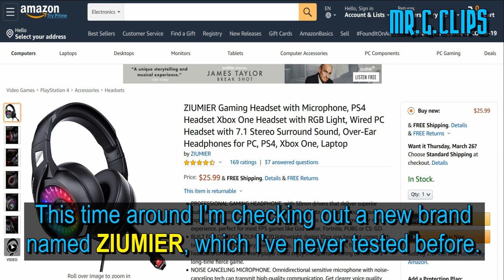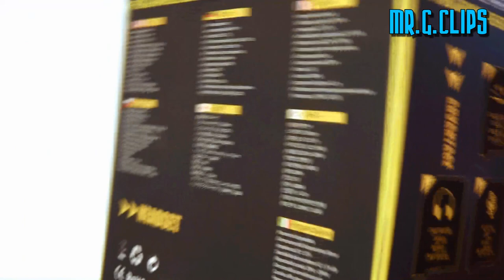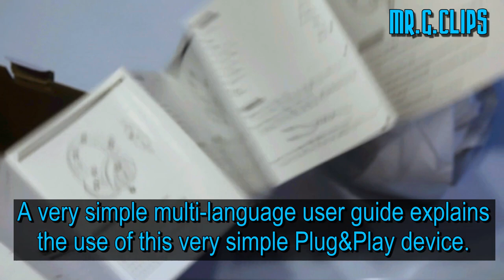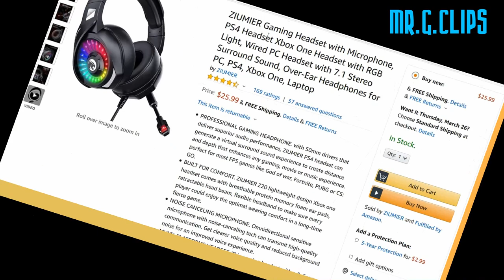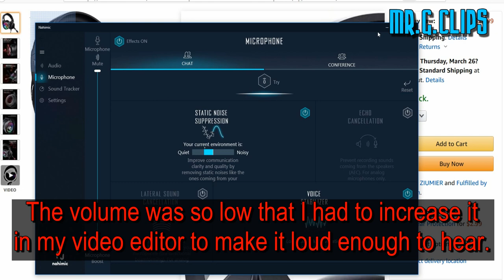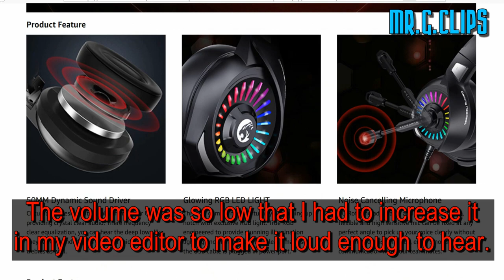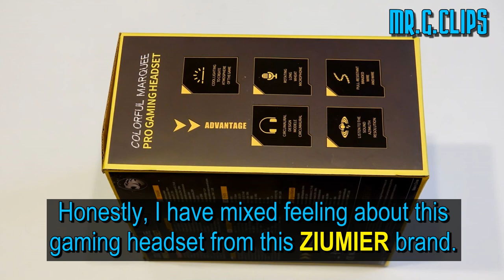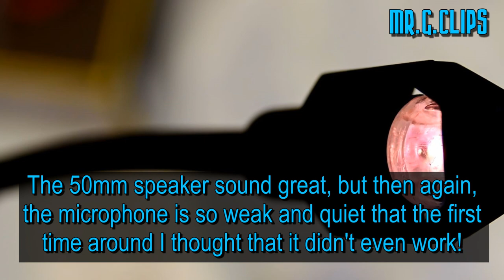ZIUMIER Gaming Headset Tech Review and Mic Test.